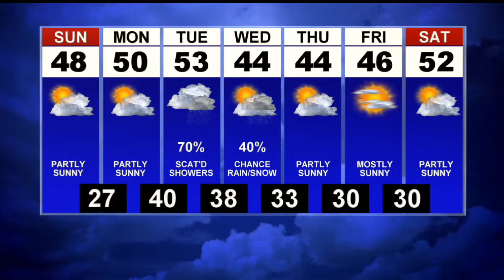First News Weather Update at 11p